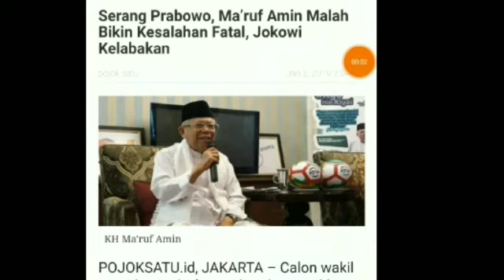PENGAMAT;BIKIN GADUH, KYAI MA'RUF TURUN KELAS;SEHARUSNYA TIRU SANDIAGA;TURUN KE BAWAH;KENALKAN PROGR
Serang Prabowo, Ma’ruf Amin Malah Bikin Kesalahan Fatal, Jokowi KelabakanNasional  RESTU

KH Ma'ruf Amin

POJOKSATU.id, JAKARTA – Calon wakil presiden Ma’ruf Amin butuh menaikkan popularitas. Salah satu cara yang ditempuhnya adalah menciptakan sensasi dengan menyerang pihak lawan.

Demikian disampaikan Direktur Eksekutif Bimata Politica Indonesia (BPI) Panji Nugraha kepada redaksi, Rabu (2/1).
Secara eksplisit Ma’ruf tidak menyebut nama, namun secara ekplisit serangan diarahkan kepada Prabowo Subianto.
Maruf menyebut alasannya menerima pinangan menjadi cawapres lantaran Jokowi orang yang tidak pernah berbuat hal negatif terhadap masyarakat, termasuk menculik dan membunuh orang.
Hal itu disampaikan pentolan Nahdlatul Ulama itu saat berkunjung ke Pandeglang, Banten, Sabtu (29/12) pekan lalu.
“Di dalam politik, sensasi dapat menaikan popularitas. Tetapi perlu diingat popularitas tak selalu berbanding lurus dengan elektabilitas,” kata Panji.
Panji melihat saat ini daya dongkrak Maruf menggerek elektabilitas Jokowi tertinggal jauh dari daya dongkak Sandiaga menggenjot elektabilitas Prabowo. Namun, katanya mengingatkan, popular dengan menyebar pernyataan kontroversial tidak akan berpengaruh pada elektabilitas.
Jika ingin menyalip Sandiaga Uno dan memberikan efek elektoral kepada Jokowi, sebut dia, seharusnya Ma’ruf meniru cara Sandiaga, yakni intens berkampanye ke daerah-daerah untuk menyapa pemilih.

“Berharap efek elektoral dari pernyataan yang justru membuat gaduh justru membuat Maruf Amin turun kelas,” tutup Panji.